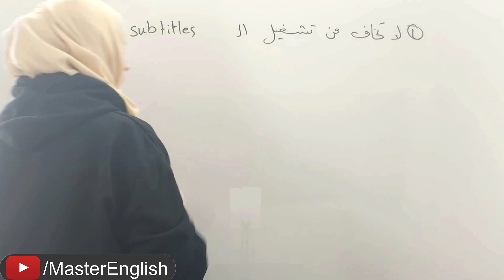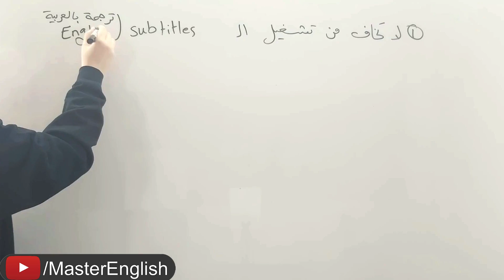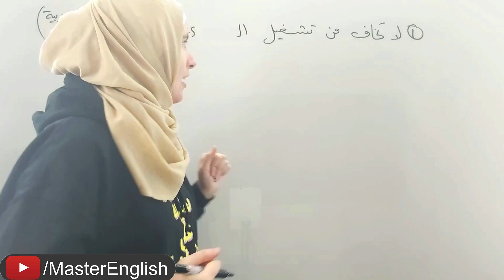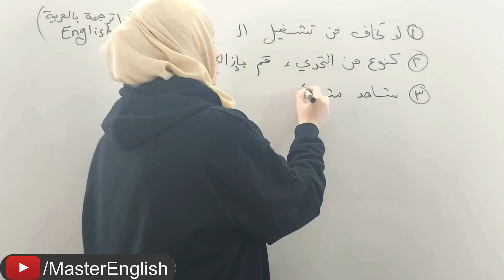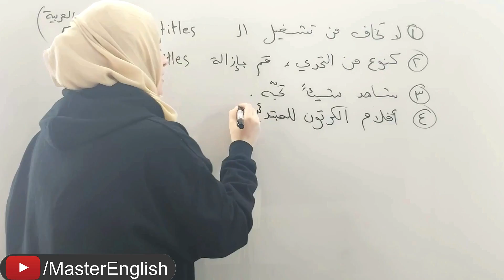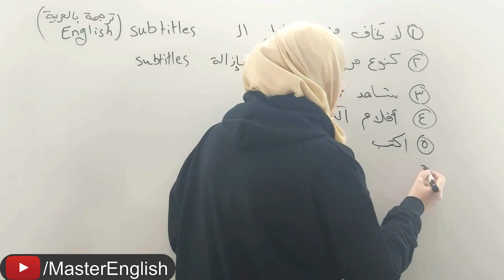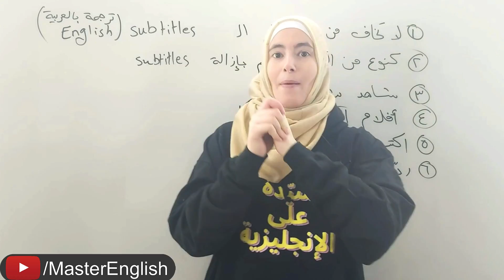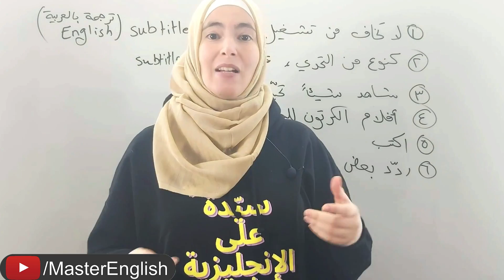تجربتي في تعلم اللغة الإنجليزية من الأفلام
في هذا الفيديو سأتحدث عن تجربتي في تعلم اللغة الإنجليزية من الأفلام. هل فادتني الأفلام؟ هل تستطيع تعلم الإنجليزية من الأفلام؟ وما هي الخطوات والاستراتيجيات التي يجب أن تتبعها لتتعلم الإنجليزية أو أي لغة من الأفلام؟